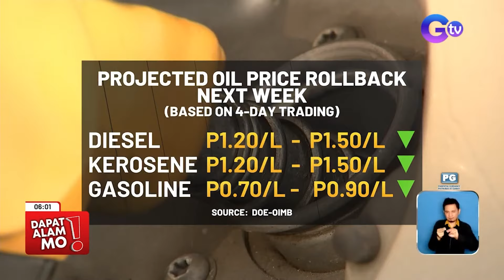P235-M halaga ng hinihinalang ketamine, nasabat (June 7, 2024) | Dapat Alam Mo!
Aired (June 7, 2024): Mahigit Php 350 milyong halaga ng shabu at iba pang ilegal na droga, nasabat at sinunog sa Central Visayas. Habang nasabat naman sa dalawang Pakistani ang Php 235 milyong halaga ng hinihinalang ketamine.

‘Yan at iba pang balitang DapatAlamMo, panoorin sa video.